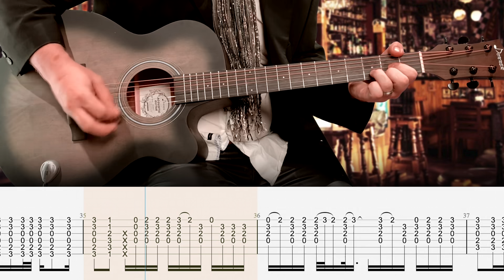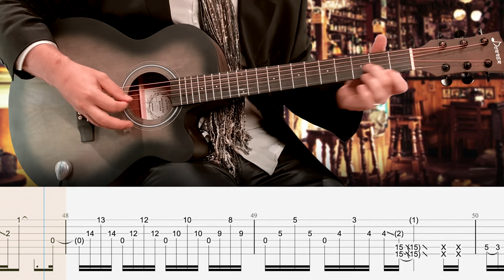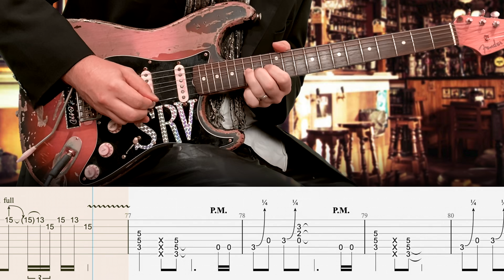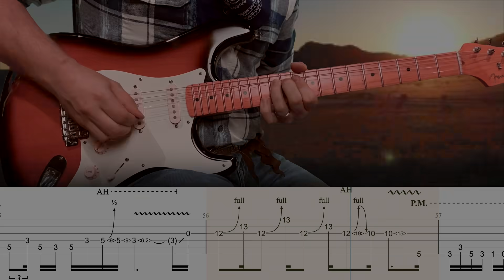Bon Jovi - Wanted Dead or Alive - Guitar Tab | Lesson | Cover | Tutorial | Donner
🎸 Support this page by signing up for my weekly Guitar Tab lesson bundle!
       ▶  Backing Tracks
       ▶  Tone Downloads
       ▶  Tab Discounts
       ▶  Isolated Tracks
       ▶  Access to my full library of past content

Your support helps keep this Youtube page up and running for other learners around the world!

Intro: 0:00
Verse: 0:42
Chorus: 1:08
Interlude: 1:27
Verse: 1:40
Chorus: 2:06
Interlude: 2:25
Solo: 2:38
Chorus: 3:04
Verse: 3:19
Chorus: 3:45
Outro: 4:37
Wasted: 5:03